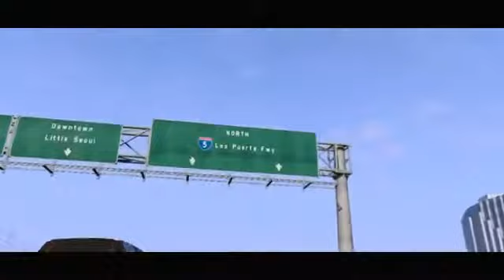Grand Theft Auto V: Trailer